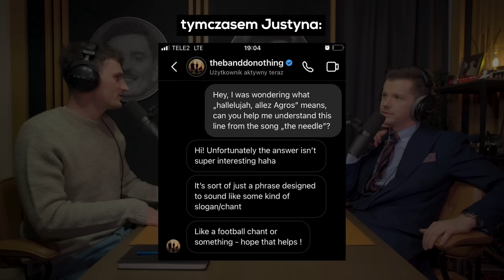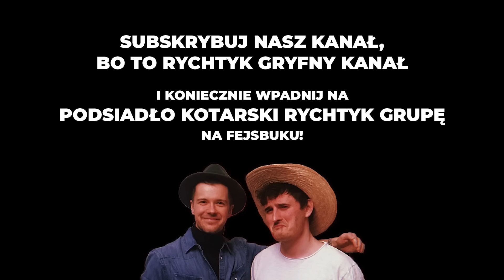Uroczysta GALA TOP 2023 (i chyba nasz ulubiony odcinek ever)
👍 Kliknij łapkę w górę, to wiele znaczy 👍
🔥 Jubileuszowa druga Gala TOP wyłoniła zwycięzców w wielu kategoriach. Napiszcie w komentarzu o waszych zwycięzcach - czytamy wszystkie komentarze!

Pozdrowienia dla czytających opisy do końca! Jeśli to widzisz, to wpisz w komentarzu swoich zwycięzców, używając tej "templatki":

- FILM ROKU
- PRAWDZIWY SERIAL ROKU
- SERIAL ANIMOWANY ROKU
- KSIĄŻKA ROKU/AUDIOBOOK ROKU
- PŁYTA ROKU
- PIOSENKA ROKU
- GRA ROKU
- WYDARZENIE ROKU
- ODKRYCIE ROKU
- JEDZENIE ROKU
- MIEJSCE ROKU
- SPOSÓB SPĘDZANIA WOLNEGO CZASU ROKU
- CO MNIE NAJBARDZIEJ ROZBAWIŁO W ROKU
- SŁOWO ROKU
- NAJWIĘKSZY SUKCES TEGO ROKU (SUBIEKTYWNIE)